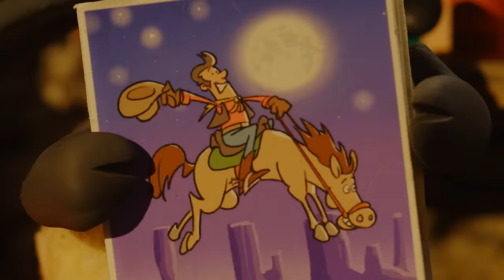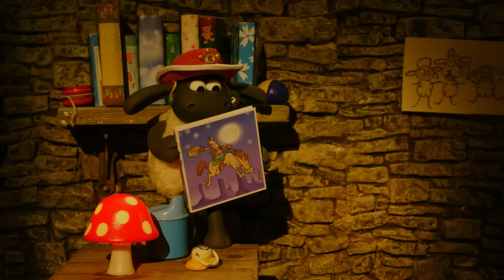Babysitter Bitzer / Bitzer's New Whistle | 2 x Episodes S5 | Shaun the Sheep